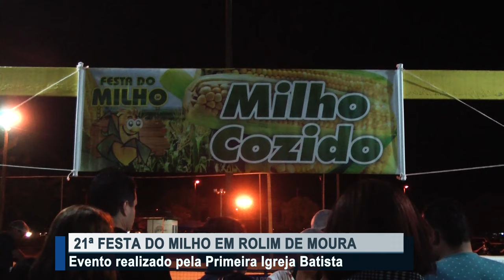21ª Festa do Milho de Rolim de Moura